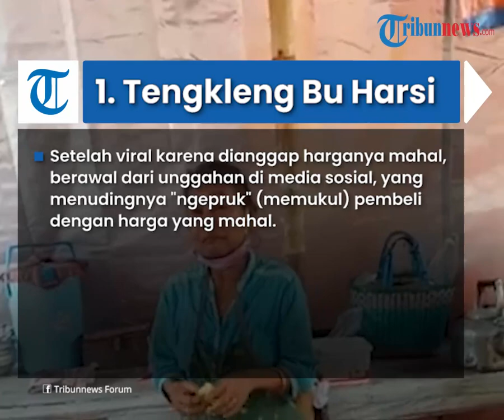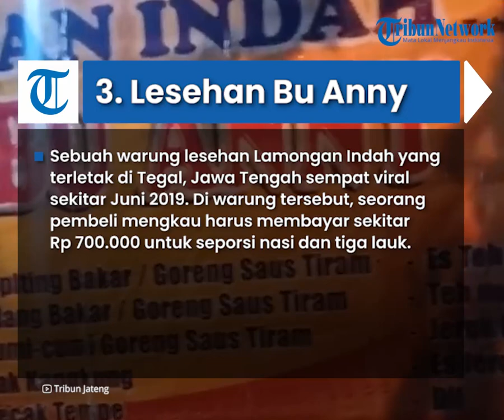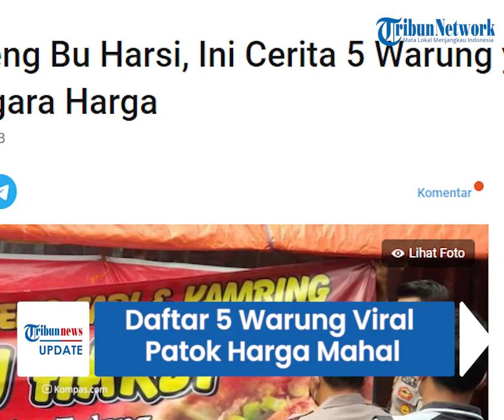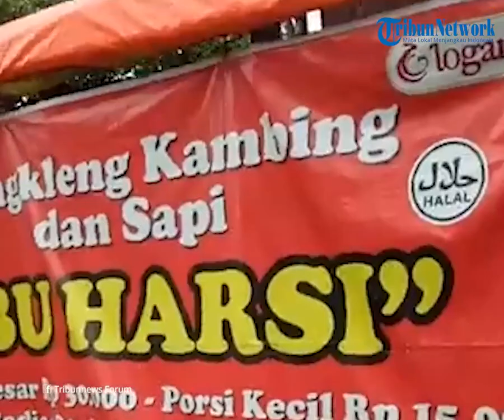Selain Tengkleng Bu Harsi di Solo Baru, Berikut 5 Warung yang Sempat Jadi Sorotan Patok Harga Mahal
TRIBUN-VIDEO.COM - Akhir-akhir ini warganet dibuat heboh dengan nama warung tengkleng Bu Harsi di Grogol, Solo Baru, Sukoharjo, Jawa Tengah.

Warung tengkleng milik Harsi (60) tersebut dianggap pasang harga mahal untuk satu porsi tengkleng besar, yaitu Rp 100.000.

Peristiwa serupa juga sempat terjadi di sekitar kawasan Malioboro di pertengahan Mei 2021.

Berikut daftar warung yang sempat viral lantaran patok harga mahal:

1. Warung Tengkleng Bu Harsi

Setelah viral karena dianggap harganya mahal, warung tengkleng yang terletak di Jalan Merak, Solo Baru, Kecamatan Grogol, Sukoharjo, Jawa Tengah sepi pembeli.

Di Google Review, seorang pembeli mengaku harus membayar Rp 150.000 untuk dua porsi tengkleng ditambah minuman.

Menurut pengakuan Harsi mengaku untuk porsi kecil dia mematok harga Rp 15.000, sementara porsi besar dihargai Rp 30.000.

Sedangkan, porsi komplet, terdiri dari, pipi dua, telinga dua, lidah dan otak, dia menjualnya seharga Rp 150.000.

"Pembeli yang membeli sedikit saya layani. Misalnya beli Rp 15.000, Rp 10.000 yang balungan saya layani. Jadi mintanya berapa saya layani," sambung Harsi.

2. Warung Pecel Lele di Kawasan Malioboro

Pada bulan Mei 2021, warganet juga sempat dihebohkan sebuah video wisatawan mengeluhkan harga satu porsi pecel lele di warung yang ada di Jalan Perwakilan, Yogyakarta.

Wisatawan di video itu menyebut jika dirinya kaget harus membayar Rp 37.000 untuk satu porsi pecel lele.

Jika dirinci wisatawan yang ada di video itu membayar Rp 20.000 untuk lele, Rp 7.000 untuk nasi putih, dan Rp 10.000 untuk lalapan

3. Warung lesehan Bu Anny di Tegal

Sebuah warung lesehan Lamongan Indah yang terletak di Tegal, Jawa Tengah sempat viral sekitar Juni 2019.

Di warung tersebut, seorang pembeli mengkau harus membayar sekitar Rp 700.000 untuk seporsi nasi dan tiga lauk.

Pemilik warung, Bu Anny sempat berkomentar dan menganggap harga yang ia tentukan tersebut sudah sesuai dengan kualitas makanan yang dibuat.

4. RM Napinadar patok harga lauk hingga Rp 800.000

Di awal tahun 2020, sebuah video di Rumah Makan (RM) Napinadar, di Desa Sitinjo, Dairi, Sumatera Utara, jadi viral.

Seorang pengunjung mengeluhkan harus membayar Rp 800.000 untuk makan dengan lauk dua ekor ayam napinadar.

"Masa harga ayam segitu, yang benar aja. Memang segitu harganya. Ayam apa ini. Di batu 7 ada makanan kek gini, ngak segini harganya," ujar pembeli di video itu.

Menanggapi kabar tersebut, pemilik warung mengungkap ayam yang digunakan adalah ayam kampung yang saat itu harganya sedang melambung Rp 120.000 per ekor lantaran banyaknya isu soal penyakit babi.

Pelanggan yang memviralkan kejadian tersebut saat datang ke rumah makannya, diakui pemilik warung berjumlah 10 orang.

Sehingga menurutnya, harga Rp 850.000 yang harus pelanggan tersebut bayar, memang sudah sesuai dengan harga makanan yang mereka makan.

5. Ayam Bakar Rp 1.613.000 di Warung daerah Sampsir

Sebuah akun Facebook di Grup Facebook Patre Samosir mengunggah foto struk makanan dengan total Rp 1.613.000.

Wisatawan tersebut mengungkapkan kekecewaannya seperti harga air mineral dan ikan bakar yang diangap mahal.

"Ternyata hasil penelusuran dan wawancara Tim bahwa berita itu tidaklah sepenuhnya benar alias hoax," sebut Rapidin Bupati Samosir, Senin (30/12/2019), dilansir dari Tribunnews.com.

Saat ditelusuri, tagihan Rp 1,6 juta tersebut wajar karena menu yang dibeli untuk puluhan orang. (Tribun-Video.com/ Kompas.com)

Artikel ini telah tayang di Kompas.com dengan judul "Selain Tengkleng Bu Harsi, Ini Cerita 5 Warung yang Sempat Jadi Sorotan gara-gara Harga", Klik untuk baca